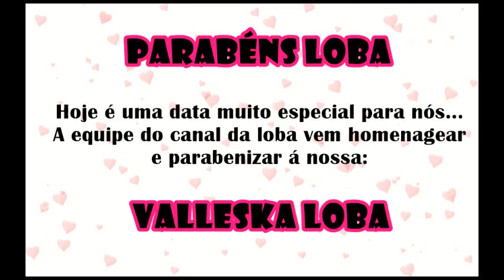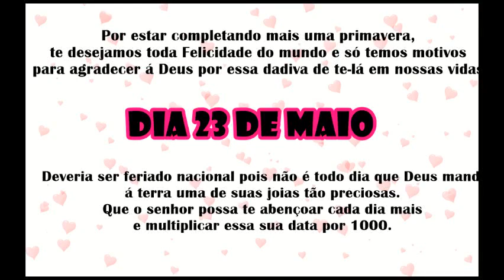Vlog - Feliz Aniversário Loba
Olá Alcatéia,

Hoje é dia de comemorar uma data muito especial para nós. Aqui é a Paah Santana e a Bea Santana da equipe do canal da loba e viemos homenagear e parabenizar a nossa mamãe: VALLESKA LOBA, por estar completando mais uma primavera!!

MANDEM MIMOS PARA A LOBA